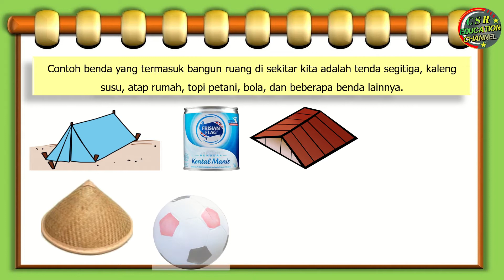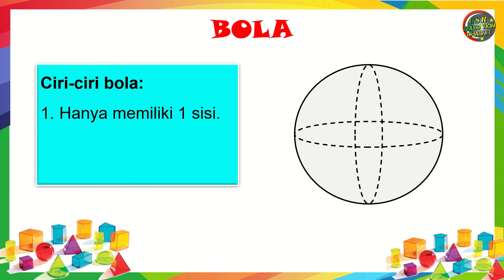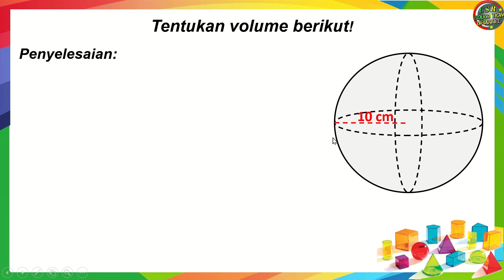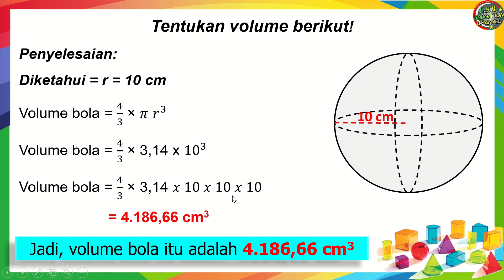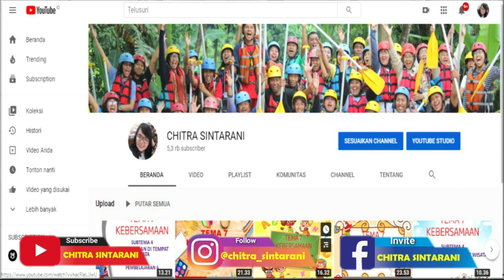Kelas 6 Matematika "VOLUME BANGUN RUANG : BOLA"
MATEMATIKA "VOLUME BANGUN RUANG : BOLA"

Pembelajaran ini :
a) Sumber : Buku Matematika Pemerintah Kurikulum 2013  Revisi 2018
b) Media : Power Point, dreamstime.com, freepix, msofficeskill.com
c) Editing : Filmora, Camtasia